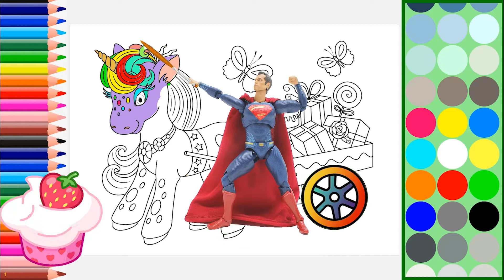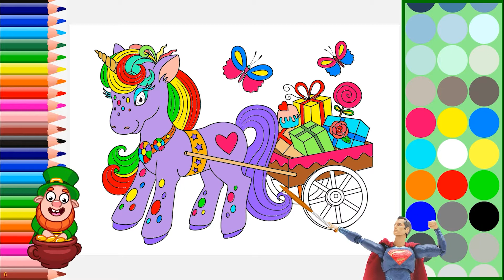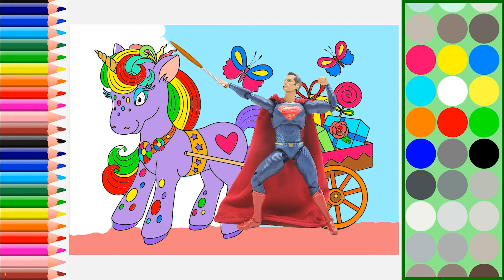How to Draw ASMR Magical Unicorn